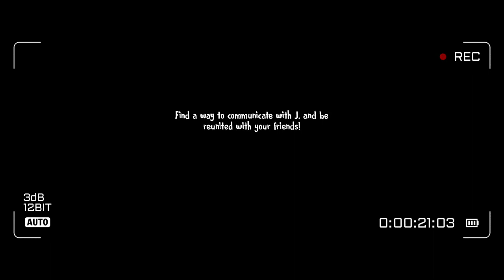Ice Scream 7 Friends Lis - Android Game | Ice Scream 7 Full Gameplay